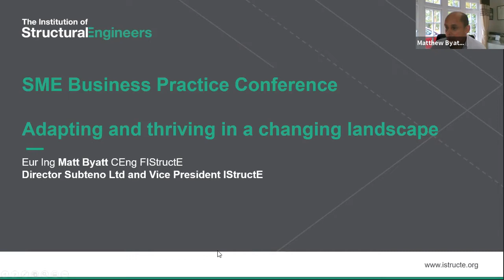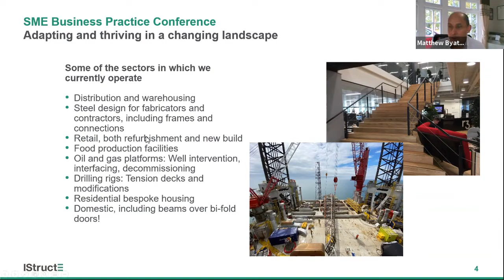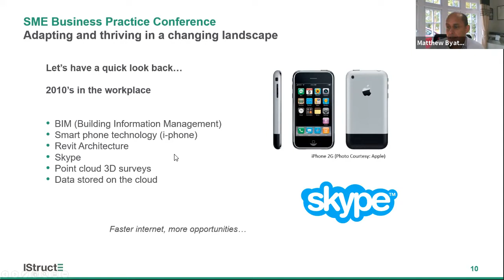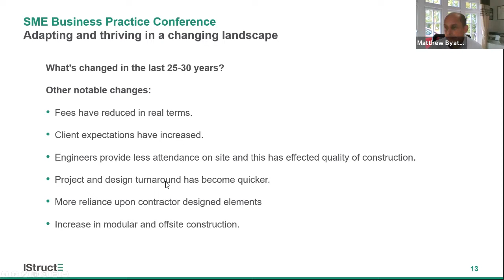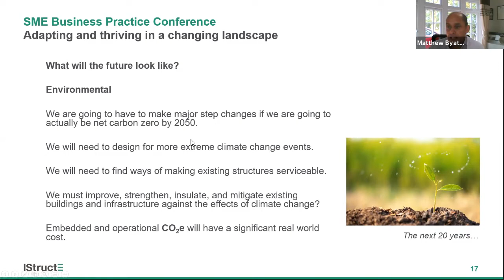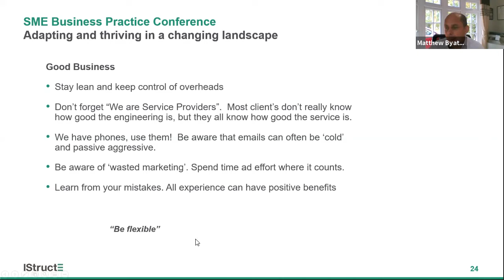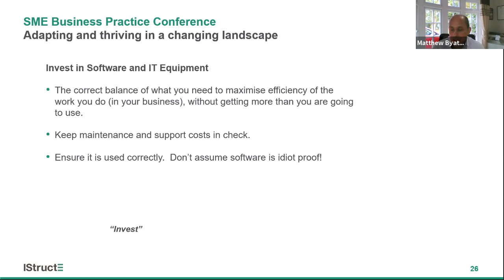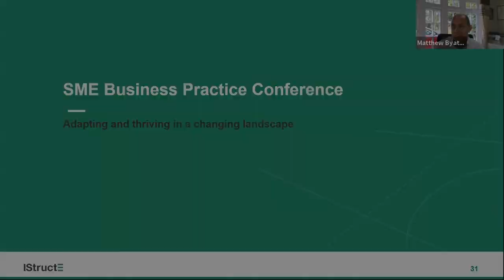SME Business Practice Conference 2021: Adapting and thriving in a changing landscape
Presented by Matt Byatt, Director – Subteno Ltd & VicePresident – IStructE.